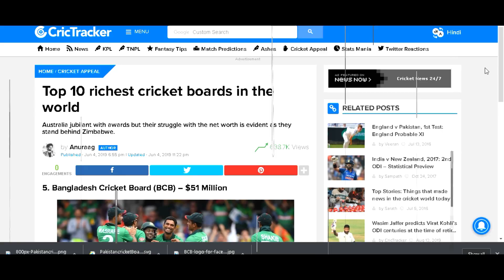Sheikh Hasina International Cricket Stadium ||The Boat || NM's DOCUMENTARY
Sheikh Hasina International Cricket Stadium or simply The Boat is a Bangladeshi sports stadium planned to be built in Purbachal, Dhaka, intended to serve as the headquarters of Bangladesh Cricket Board and the home of Dhaka Dynamites of the Bangladesh Premier League (BPL).[2] It is intended to replace the Sher-e-Bangla National Cricket Stadium, which will serve as the home of the Dhaka Dynamites until 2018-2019 season.[3] The total cost is estimated at 1100-crores, or approximately $140 million, as of March 2017. Upon completion, Sheikh Hasina International Stadium of the complex will become the second largest cricket stadium in term of capacity, and the most expensive cricket stadium in Asia.[4][5]